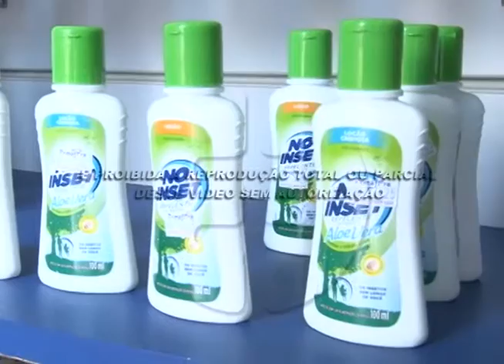Houve um aumento na procura de repelentes para prevenir picada do Aedes Aegypti. 18-02-16